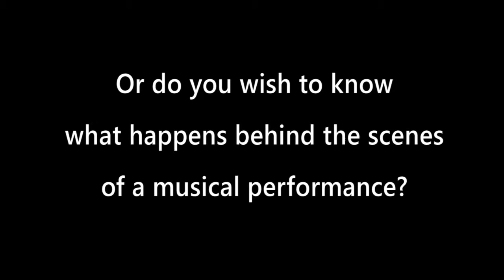DMA 007-13 Boettcher - Elgar Cello concerto (CLIP 1)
Here you can find a wide range of different lessons and concerts, recorded during the master classes of the Gustav Mahler Foundation in Bolzano (Italy)